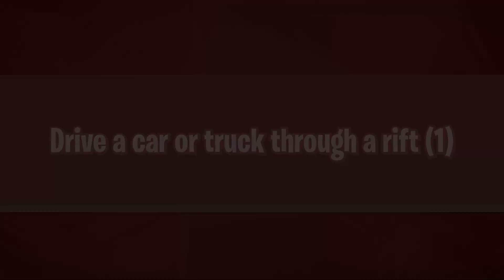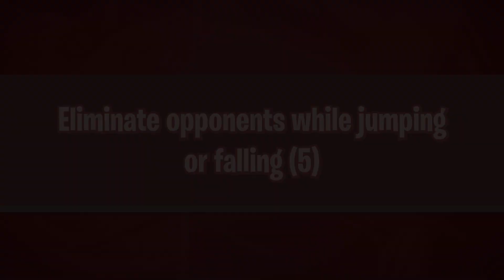How to Unlock Doctor Doom GOD EMPEROR Style (Week 8 Challenges Guide) Fortnite Chapter 2 Season 4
How to Unlock Doctor Doom God Emperor Edit Style (Week 8 Challenges Guide) Fortnite Chapter 2 Season 4, Complete any 10 Challenges from Week 7 or 8 to unlock Doctor Doom God Emperor Style Edit.

All Week 8 Challenges: (Timestamp)

0:14 Headshot Doom Henchmen or Stark Robots (35)
0:53 Drive a car or truck through a rift (1)
1:32 Visit 5 Named POIs in one match (5)
2:54 Deal damage to opponents with Assault Rifles or Sniper Rifles (15000)
3:06 Eliminate opponents while jumping or falling (5)
3:26 Search Chests at Sweaty Sands (7)
3:38 Eliminations at Stark Industries (3